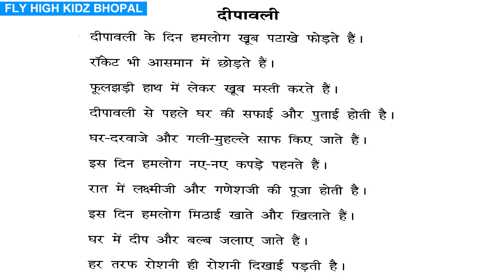दिवाली पर निबंध || कक्षा 1 से कक्षा 5 तक के छात्रों के लिए निबंध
10 Easy lines on Diwali in Hindi Essay Writing/Essay on Diwali-Diwali 10 lines

essay on diwali in hindi,essay on deepawali in hindi,दीपावली पर आसान निबंध,दीवाली पर आसान निबंध
दीपावली पर सरल निबंध हिंदी में,
Diwali nibandh,
 दिवाली कब मनाया जाता है,
 दिवाली क्यों मनाया जाता है,
दिवाली का त्यौहार कौन बनाता है,
दिवाली के त्योहार मनाने के पीछे का रहस्य क्या है,
 दिवाली कैसे मनाया जाता है,
 दिवाली पर निबंध कैसे लिखें,
 दिवाली हिंदुओं का त्यौहार क्यों है,
Diwali speech hindi me easy,
Simple essay in English,
Simple essay in hindi on Diwali,
Standard essay on Diwali hindi,
Diwali essay for 2019,
Diwali essay in hindi,
Dipawali Short essay hindi in 150 words,
Dipawali par nibandh in hindi,,
Happy Diwali wikipedia,
Simpal essay on Diwali,
Short and simple nibandh lekhan hindi me,
Hindi Diwali simple essay,
 Diwali par essay hindi me,